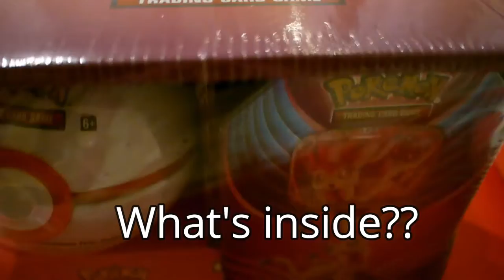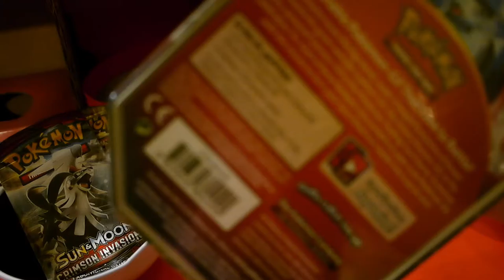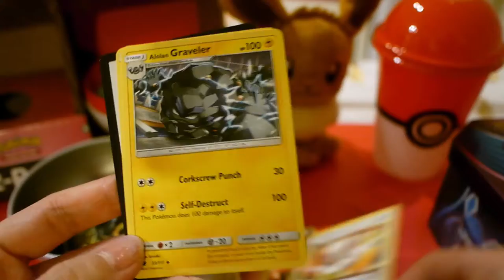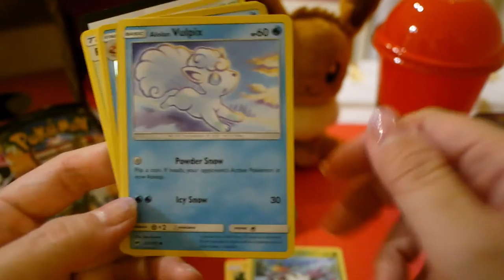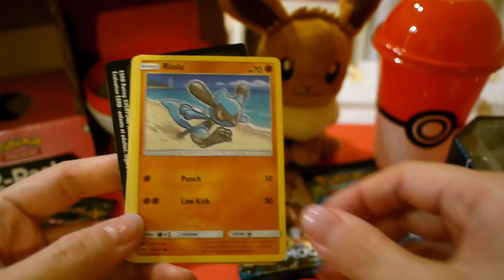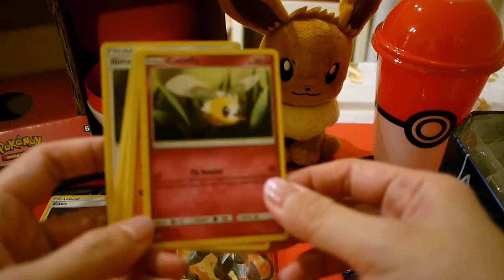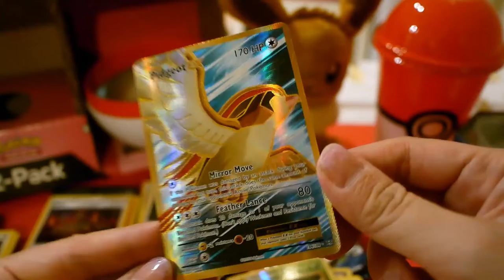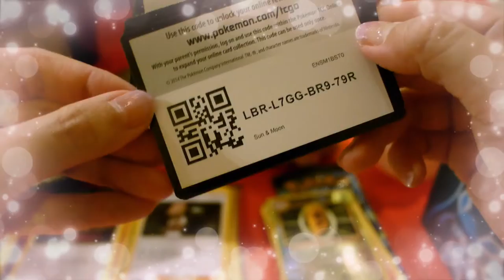Opening Pokemon PokéBall & Tin from Sam's Club! Evolutions Pack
Opening Pokemon PokéBall & Tin from Sam's Club!
Sun&Moon
Evolutions Pack etc